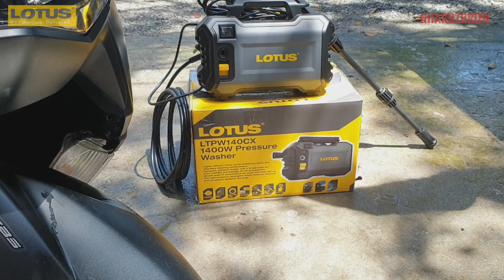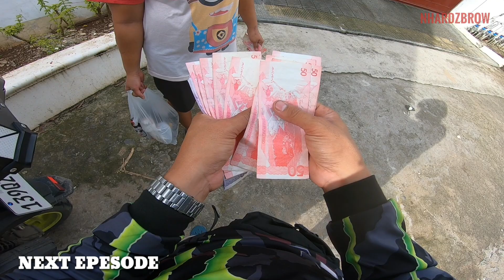Lotus Pressure Washer Unboxing and Reviews. Napaka Gandang pang linis!!